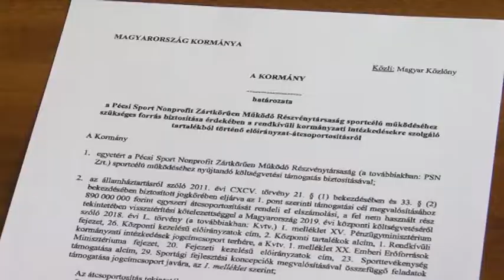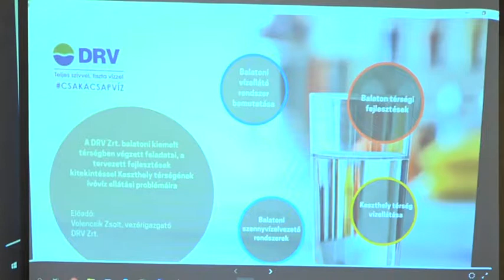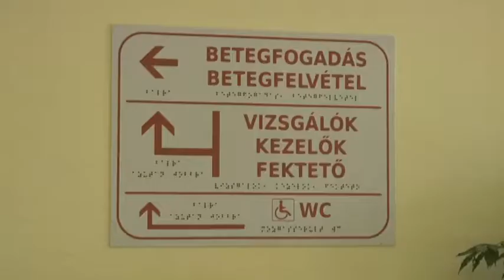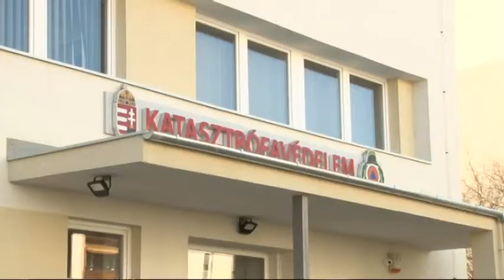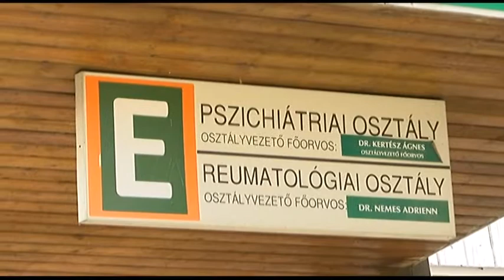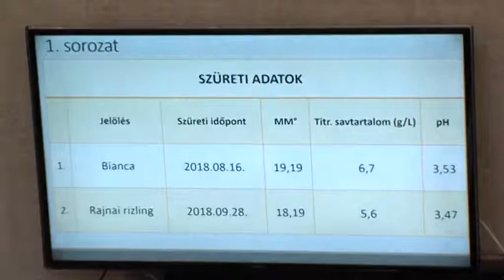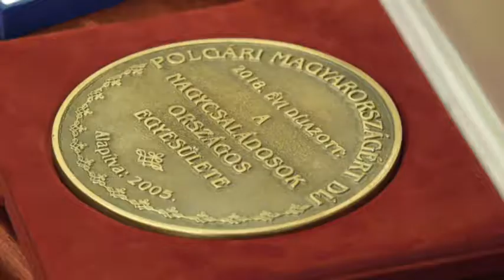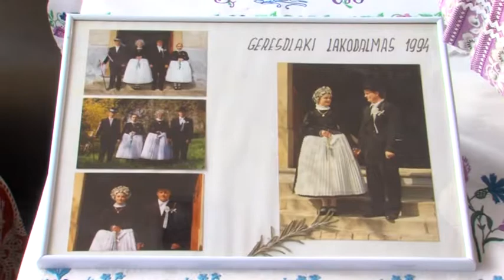Pannon krónika régiós magazin 20190212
Pannon krónika régiós magazin